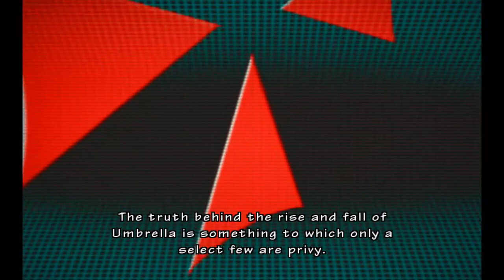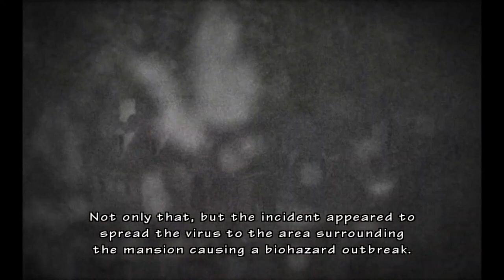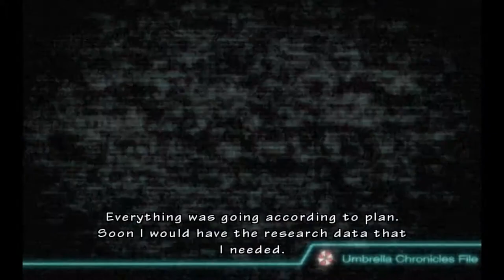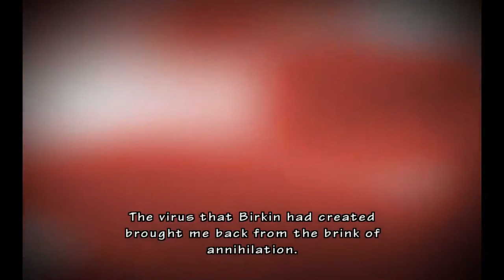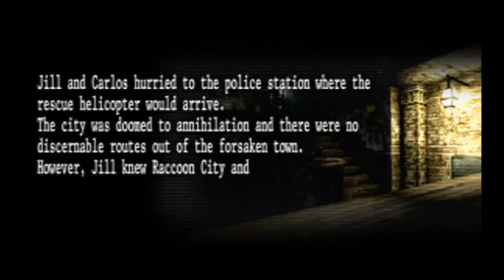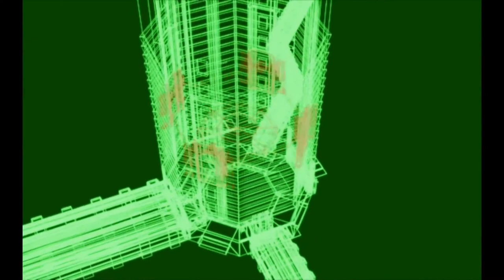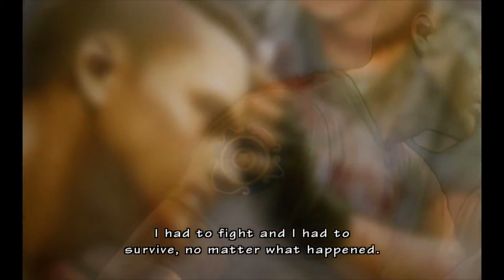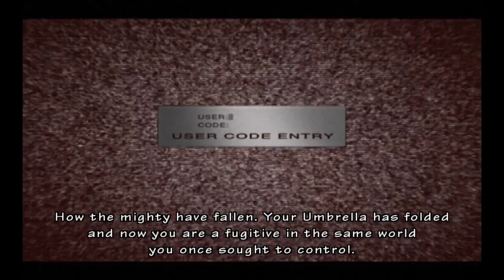Resident Evil: The Umbrella Chronicles Full Walkthrough Gameplay No Commentary (Longplay)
Full Game

The Umbrella Chronicles is an on-rails shooter. Players can use their Wii remote to target and shoot like they would in a light gun shooter. The game is also compatible with the Wii Zapper. Players follow a pre-set path, shooting enemies and picking up optional weapons and health items, occasionally choosing between multiple paths. Using the analog stick or the nunchuk, players can look around in a limited manner. In some cases, the Wii Remote can be used to activate melee weapons against enemies where the camera shifts to a third-person view, or use timed button presses in certain cutscenes to evade traps and enemy attacks. Each stage is split into individual chapters and contains save checkpoints at the end of each chapter. Stars are obtained at the end of each stage, based on the player's performance, which can be used to upgrade weapons. To unlock some levels and sublevels, the player needs a certain ranking, "S" being the best. The amount of destroyed items, obtained objects, files, critical hits and clear time affects this.